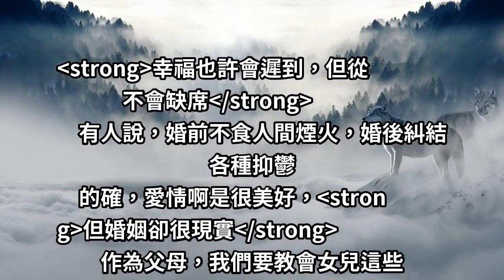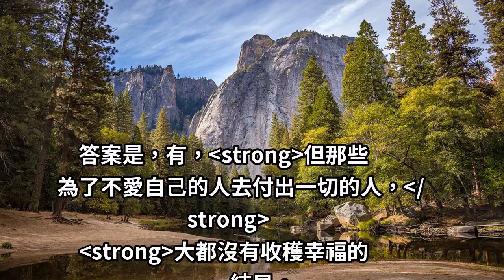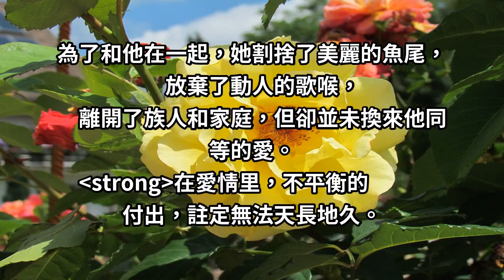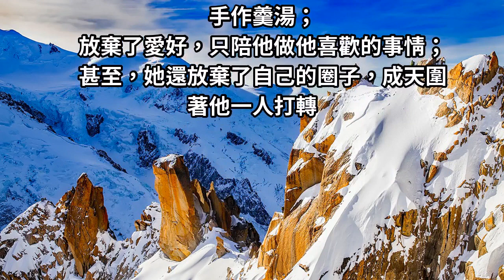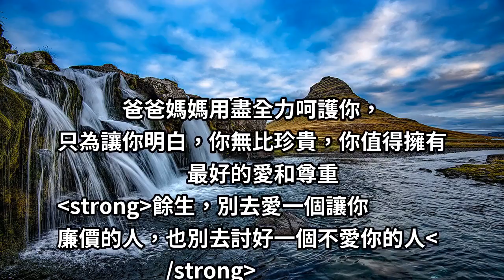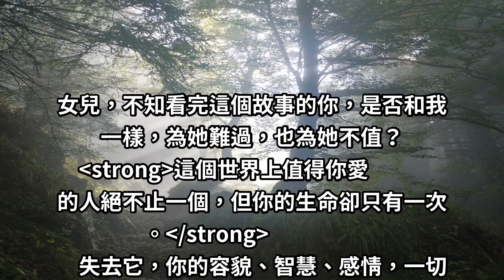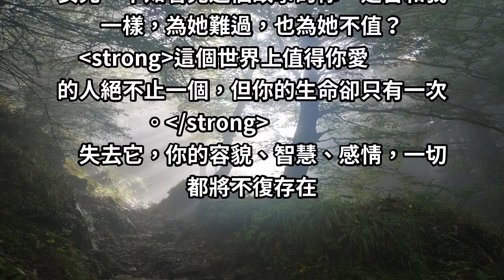如果你有女兒，一定要教她「如何擇偶」！這幾點都太重要了！！！